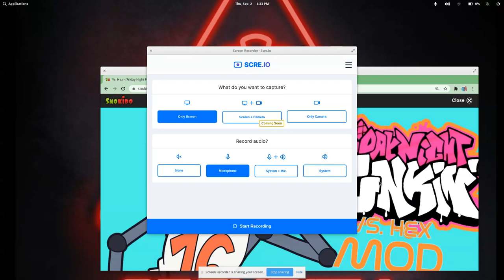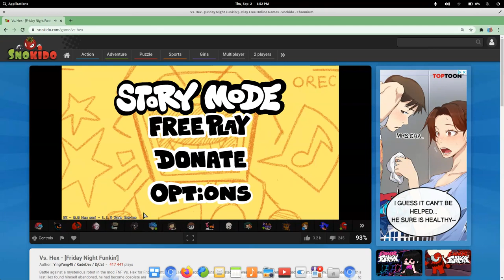Friday night funkin Mod Madness #1 -Hex